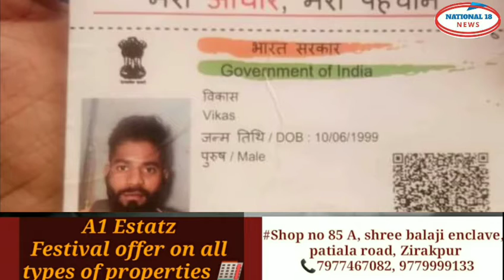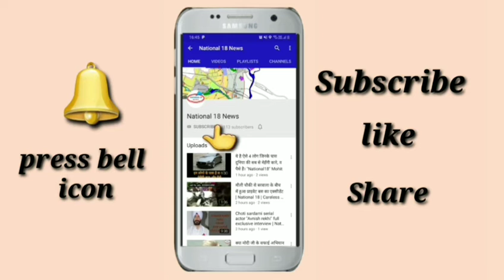बुझ गया घर का इकलौता चिराग, सड़क_हादसे में हुई मौत | Chandigarh ||NATIONAL 18 | KAPIL NAGPAL